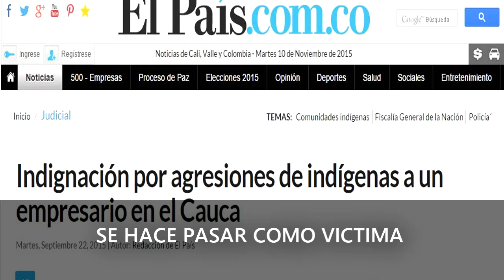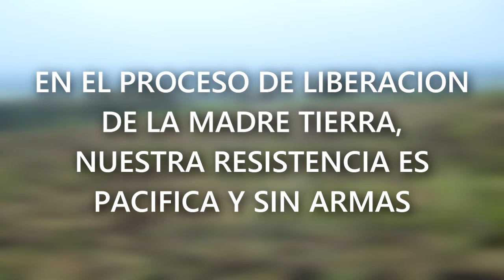NOS DISPARAN DE FRENTE | Nasa Corinto TV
El pasado 3 de noviembre de 2015. Las comunidades nasa de corinto fueron presuntamente amenazadas por el señor Alvaro Jose Saa; quien con una actitud desafiante y acompañado de hombres armados dispararon en repetidas ocasiones a la comunidad incluyendo mujeres y niños que allí se encontraban. Se presume que entre los acompañantes del señor saa habían integrantes de grupos armados.

hacemos denuncia y responsabilizamos al señor Alvaro Saa al igual de lo que pueda suceder en la liberación de la madre tierra